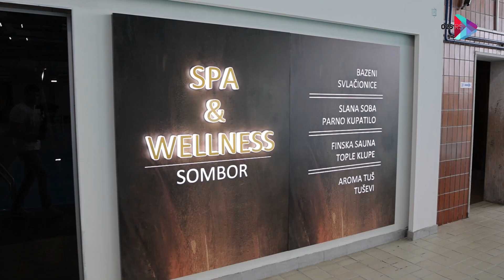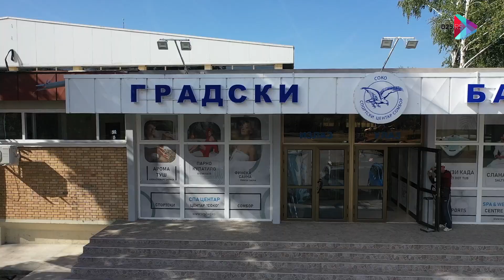Zatvoreni bazen počinje sa radom u petak